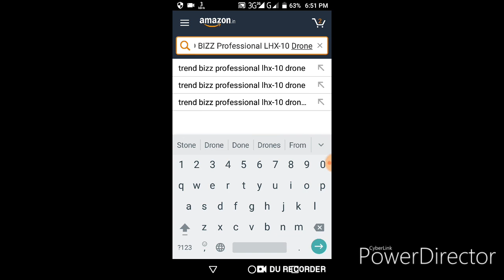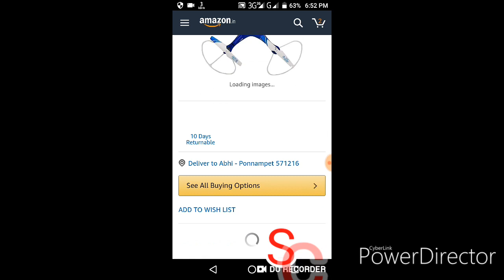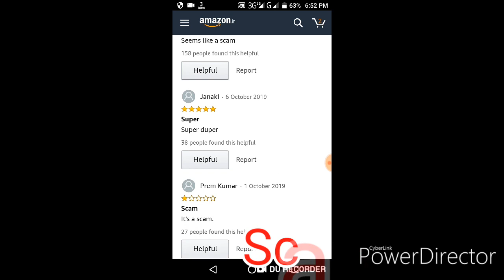#100₹droneinIndia TREND BIZZ Professional LHX-10 Drone 100rs real or fake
I am not saying Amazon is scam a seller in Amazon is scammer
Product name

TRENDBIZZProfessionalLHX-10Drone

Its show 100rs if u pay nothing u get
It us scam seller be care fulllll

cheapest RC drone on Flipkart
cheapest RC drone on Amazon
cheapest RC drone on banngod
cheapest RC drone on aliexpress
mini drone
how to buy free products
how to scam Amazon
how to buy free product in Amazon
how to hack amazon
how to scam flikart
how to buy free product in flipkart
how to hack flipkart
fraud drone
fake drone
mini drone
drone below 500rs
drone below 1000rs